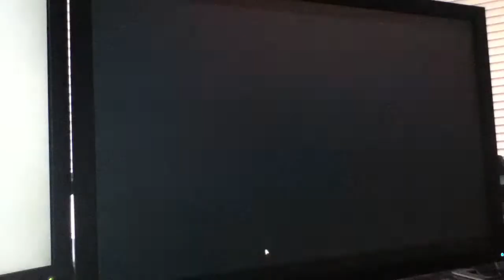Sam's playing: Medal of Honor gameplay (Part 1)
Recording from my iPod Touch 4G,
my gameplay video of the new Medal of Honor 2010 game.

the ipod probably recorded too much bass, might have to lower your bass volumes..

==Jump to Kill streaks==
@ 1:00
@ 8:50

was taking a short break from work, free my mind of UVing a ton of buildings...the 2 or 3 rounds (see video #2 too) of game i played turned out pretty sweet...got me some really nice runs with the knife and top scorer.
Part 1 & Part 2 add up to only less than 30mins of a playtime break, then back to work boys & girls!

this is a new favorite game of mine, Medal Of Honor. It brings back the good old fundamentals of pure infantry, ground warfare bliss... unlike other modern shooter games that abuse tanks, helicopters, aerial assaults and all kinds of crap.

This is the Online Multiplayer component of the Medal of Honor game, playing online with & against other players, working as a team :]